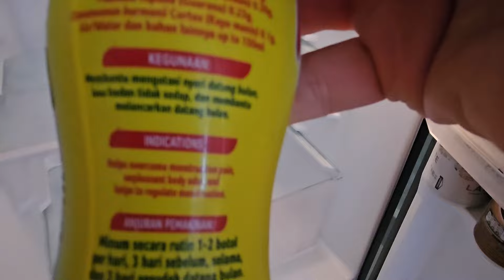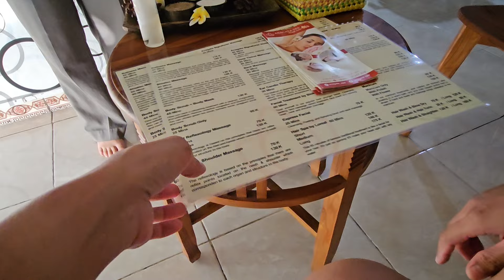Naglaba sa bath tub ng Villa sa Ubud, Bali | April 28, 2024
Hey Bobsters! Ayun na nga kinailangan na namin maglaba at nauubusan na ng malinis na damit habang nasa Ubud, Bali.